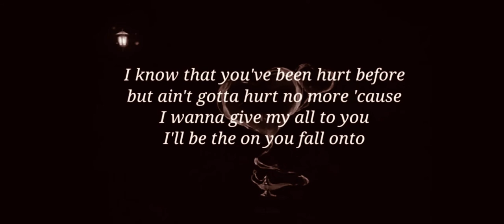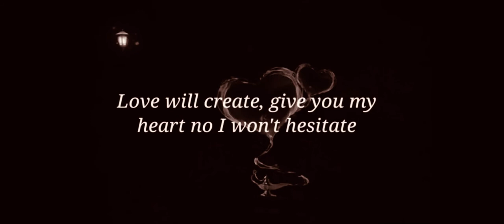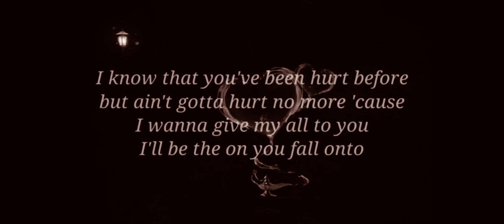Don’t Be Afraid - 3Breezy (Lyrics)